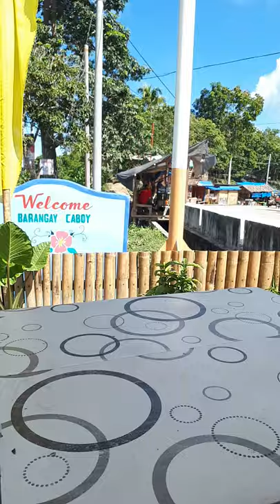Isda mo diha! Fish over here! Both motorcycles and tricycles are used.